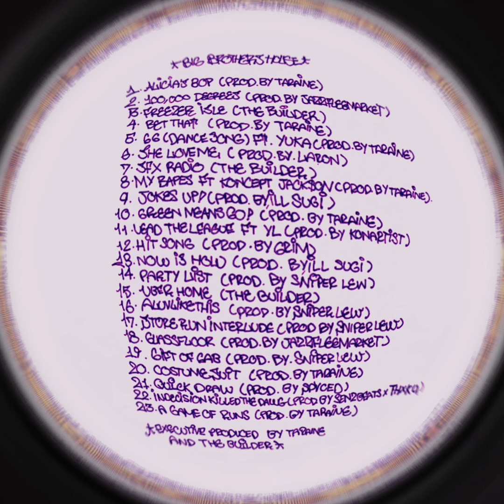BA PACE- "BIG BROTHERS HOUSE" (FULL ALBUM)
BA PACE "BIG BROTHERS HOUSE" (FULL STREAM)

BIG BROTHERS HOUSE
EXECUTIVE PRODUCED BY TARAINE + THE BUILDER

BA PACE ONCE AGAIN PROVIDES US WITH AN IMMERSIVE EXPERIENCE , ONE REMINISCENT OF TIMES PAST , BUT ALSO A PEEK IN THE FUTURE AND THE EXCITEMENT OF THE CUTTING EDGE "BIG BROTHERS HOUSE" IS AS MUCH AN EVOLUTION AS IT IS HOMAGE TO THE THINGS THAT BA GREW UP ON "A VIDEO GAME SOUND" HE WOULD DESCRIBE IT
TRACKS LIKE GG (DANCE SONG) FT YUKA (PROD.BY TARAINE) SET THE TONE AND TEMPO WITH A MELODIC BASELINE BA SPEAKS WITH CONFIDENCE PAINTING LINES LIKE
"WE BEEN TOLD EM WHAT IS WAS.. NOW ITS SHOW TIME , AINT MUCH REALLY LEFT TO TALK BOUT" ALMOST AS IF SAYING I TOLD YOU WHAT IT WOULD LOOK LIKE BUT JUST WATCH WHATS NEXT.
FROM THE CRUSHING REALITIES OF RECORDS LIKE "GIFT OF GAB" (PROD.BY SNIPER LEW) AND "COSTUME SUIT (PROD.BY TARAINE)
TO THE MORE HOPEFUL TONES OF "GREEN MEANS GO!" (PROD.BY TARAINE) AND "NOW IS HOW" (PRODUCED...  more
credits

PRODUCTION BY

TARAINE
THE BUILDER
LARON
SNIPER LEW
JAZZFLEEMARKET
ILL SUGI
KONART1ST
GRIM
SPVCED
THXKU
SENZ BEATS

0:00 ALICIA'S BOP (PROD.BY TARAINE)

2:20 100,000 DEGREES (PROD.BY JAZZFLEEMARKET)

3:47 FREEZER ISLE (THE BUILDER)

4:20 BET THAT (PROD.BY TARAINE)

6:09 GG (DANCE SONG) FT YUKA (PROD.BY TARAINE)

9:08 SHE LOVE ME (PROD.BY LARON)

10:46 SFX RADIO (THE BUILDER)

11:56 MY BAPES FT KONCEPT JACK$ON (PROD.BY TARAINE)

13:57 JOKES UP! (PROD.BY ILL SUGI)

15:53 GREEN MEANS GO! (PROD.BY TARAINE)

18:07 MASK FACE (THE BUILDER)

18:30 LEAD THE LEGUE FT YL (PROD.BY KONART1ST)

20:32 HIT SONG (PROD.BY GRIM)

22:05 NOW IS HOW (PROD.BY ILL SUGI)

24:01 PARTY LIST (PROD.BY SNIPER LEW)

25:21 UBER HOME (THE BUILDER)

25:49 ALUVLIKETHIS (PROD.BY SNIPER LEW)

27:34 STORE RUN INTERLUDE (PROD.BY SNIPER LEW)

28:11 GLASSFLOOR (PROD.BY JAZZFLEEMARKET)

29:38 GIFT OF GAB (???)

31:12 COSTUME SUIT (PROD.BY TARAINE)

32:47 QUICK DRAW (PROD.BY SPVCED)

34:53 INDESCION KILLED THE DAWG (PROD.BY SENZ BEATS X THXKU)

36:53 A GAME OF RUNS (PROD.BY TARAINE)

EXECUTIVE PRODUCED BY TARAINE AND THE BUILDER
PUBLICHOUSNYC